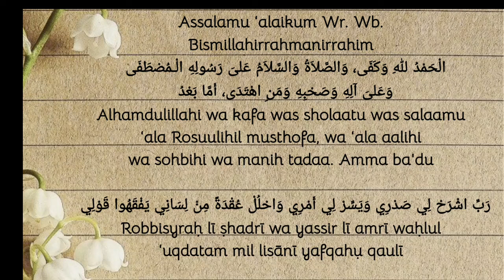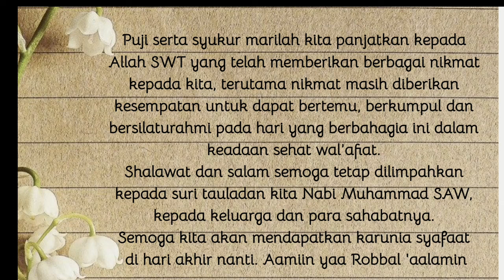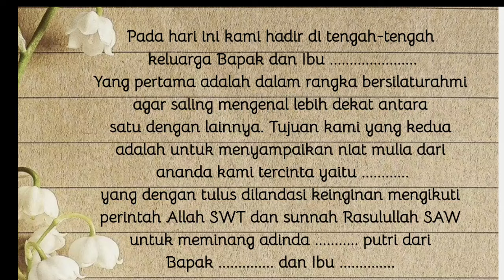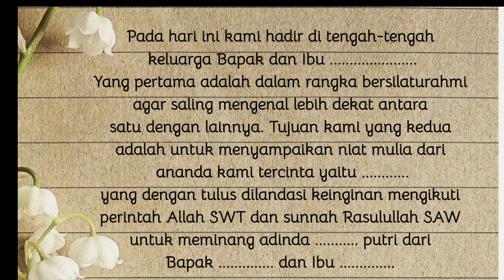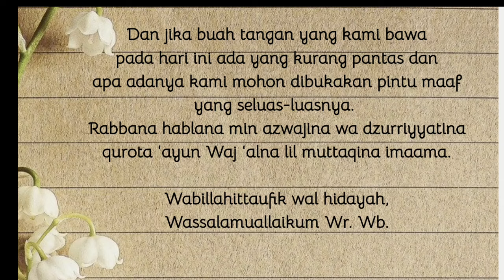Sambutan Lamaran Pihak Pria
Sambutan lamaran dari Pihak Pria
contoh sambutan pada acara lamaran
sambutan sederhana
wakil calon pengantin pria

contoh kata sambutan sederhana dan mudah
disertai dengan teks dan suara

jika ingin filenya silakan cantumkan nama email di kolom komentar